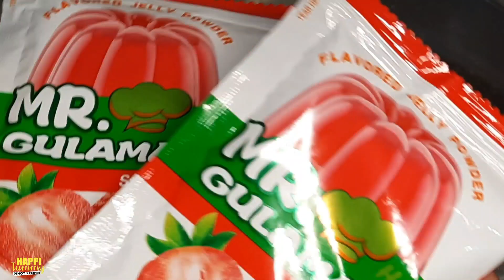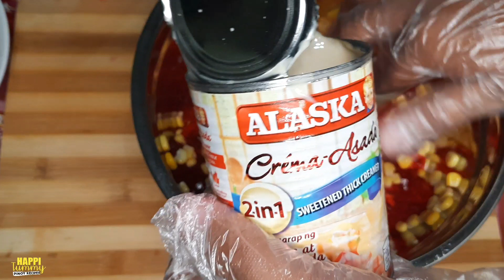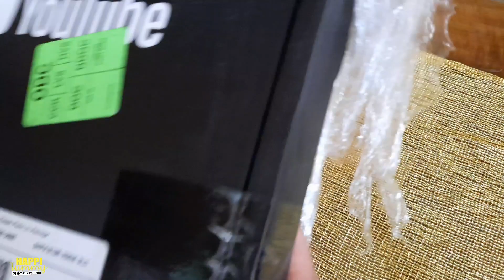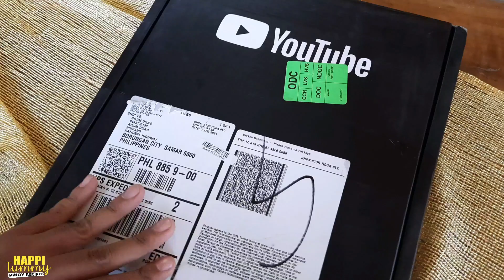Gawin mo ito sa MAIS Patok na PANG NEGOSYO ngayong SUMMER sa 100 PESOS na PUHUNAN Trending Pa!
pangkabuhayan negosyo
negosyong patok
negosyong patok na patok
Panlasang pinoy
Pinoy dish
Lutong pinoy
Lutong bahay
Pinoy recipe
No bake
No bake recipe
Mango float
Mango graham float
Dessert recipe
Negosyo
 Patok na negosyo
Piso piso
Mababang puhunan
Malaking kitaan
Pangkabuhayan
Masarap Patok sa kabataan
Madaling Negosyo
Mabentang Negosyo
ulam idea
Lockdown Recipe
skyflakes recipe
murang pagkain
negosyo idea
lloyd cadena
pinoy recipes
 simple dessert
refrigerator cake
 Fridge cake
nestle cream
fruit cocktail recipe
mango float
homemade foods
how to make fiesta float
graham float
 graham cake
christmas dessert
easy dessert
how to make mango float
 mango float
 how to make mango float recipe
 mango graham
mangofloat recipe
mango royale
mango recipes
negosyo recipe
pangkabuhayan recipe
Fish recipe
sarciadong tilapia
escabecheng isda
eskabetse isda
pangkabuhayan negosyo
pangkabuhayan recipe
cheese recipe
cheese stick
pinoy negosyo
negosyong pinoy
patok na negosyo sa maliit na puhunan
negosyo ideas